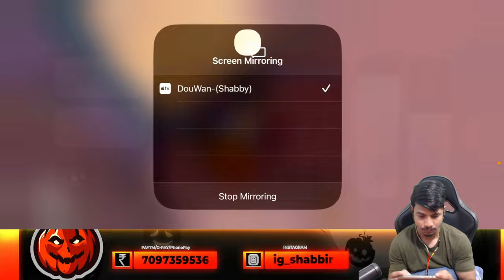ROAD TO TOP 100 CONQUEROR| BGMI RANK PUSH LIVE